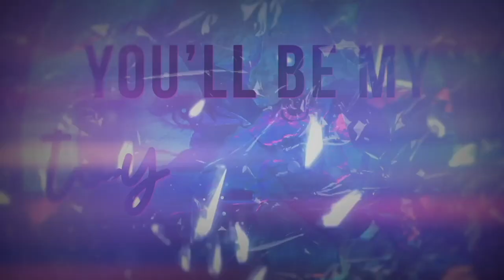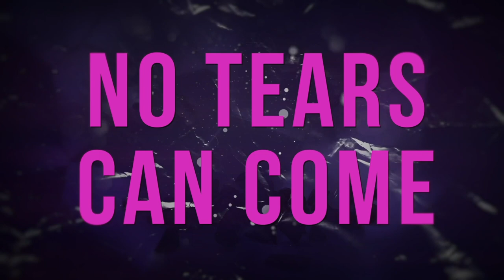Bianca Ryan | "Plastic Lovers" (Official Lyric Video)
Music video by Bianca Ryan performing "Plastic Lovers", Download it

Hey guys, I wrote Plastic Lovers as a kind of slap in the face to this new generation's definition of love. With the new age of social media and where it's going, I just feel like deep and genuine relationships are so hard to find. So I wrote about Plastic Lovers as a kind of deep way to describe it.

Plastic Lovers written by: Bianca Ryan, Austin Hull, and Nick Grassett